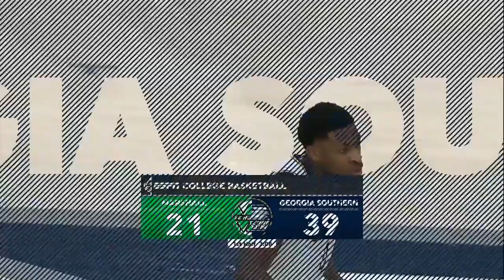Georgia Southern vs Marshall | 2023.1.5 | NCAAB Game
Georgia Southern Eagles vs Marshall Thundering Herd